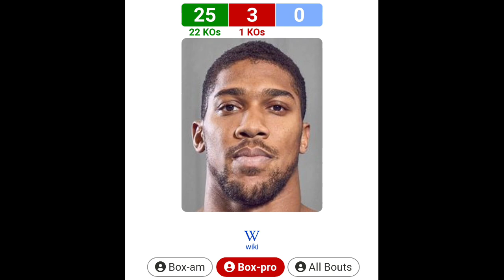GERVONTA TANK DAVIS REVEALS WHY LEGACY IS NOT IMPORTANT TO HIM !!!😯 (my thoughts )